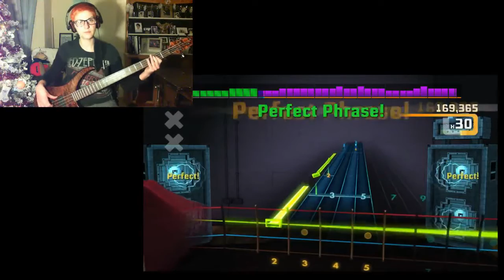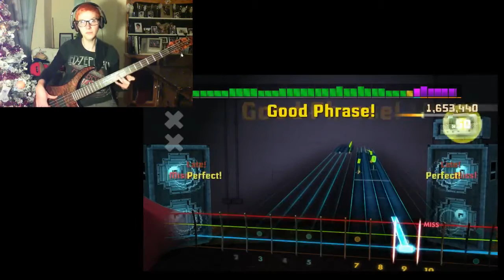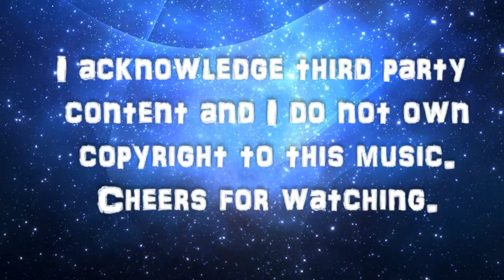Rocksmith 2014 Zebra by John Butler Trio bass CDLC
Da Capo Challenge :) I'm on the brink of having a bit of a cold but I'm fighting through! I will not be ill! This tune is a blast to play, though my miserable bass face doesn't look like it's enjoying it much, inside I